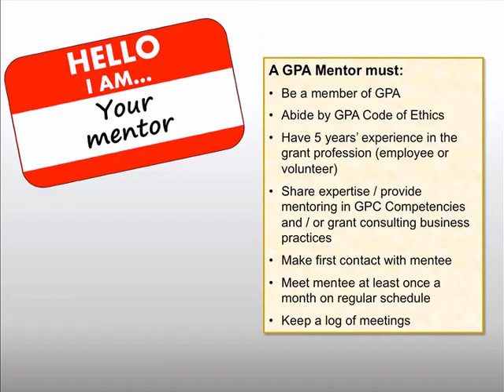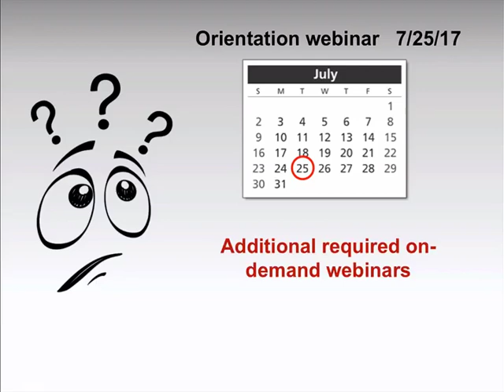GPA Mentor Teaser Video 2017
Become a Mentor Teaser Video 2017